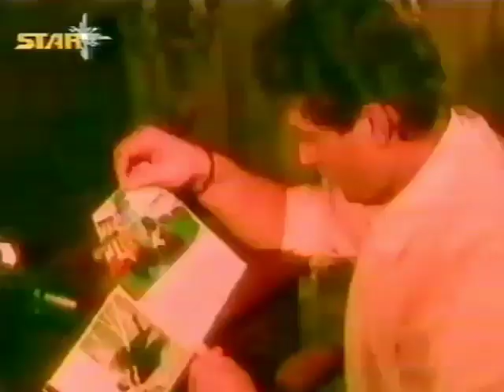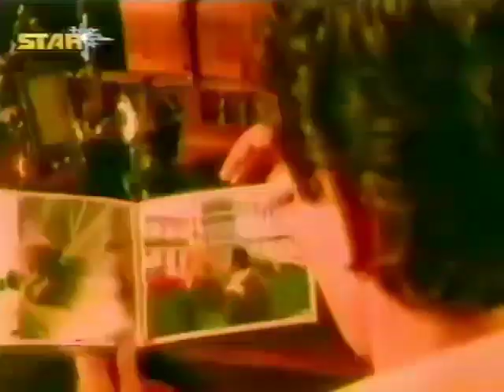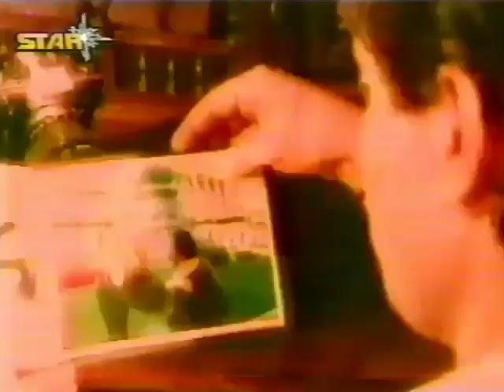Χέρια μου δίκοπα Ρίζος Γιάννης Μουσική/Στίχοι: Κελαϊδής Βασίλης/Μαραγκουδάκη Σμαρούλα